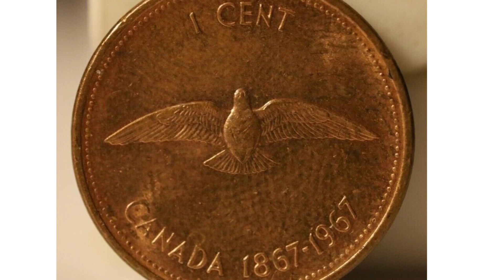September 25, 2023